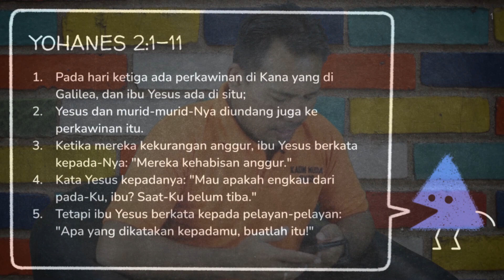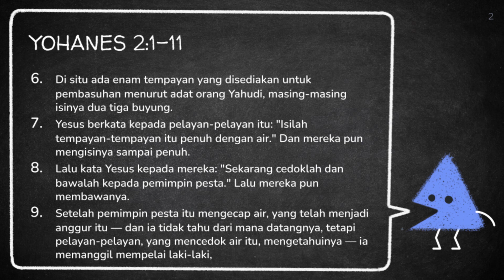Revival @ Home // 31 Maret 2021 // Perkawinan di Kana